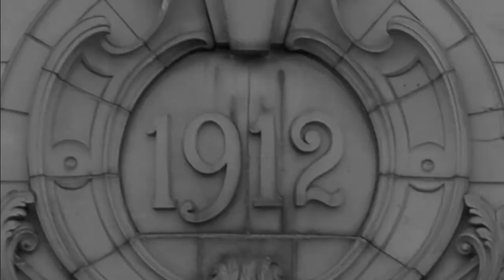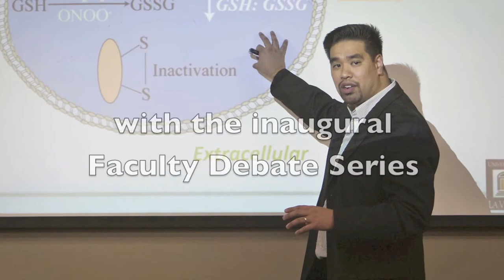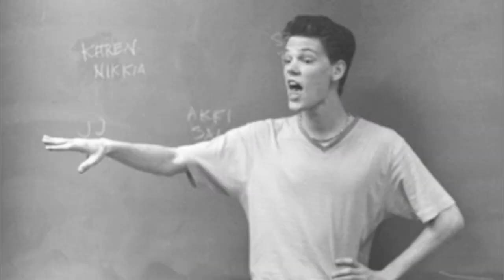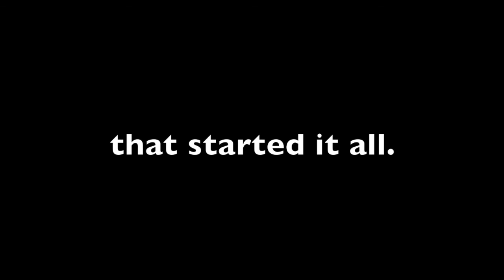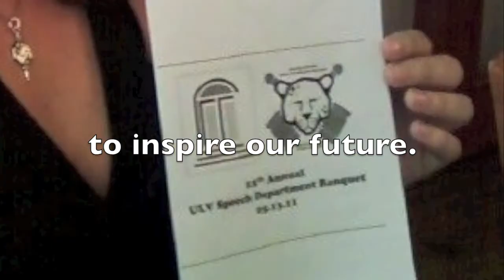University of La Verne Debate Team Centennial Commercial (2011)